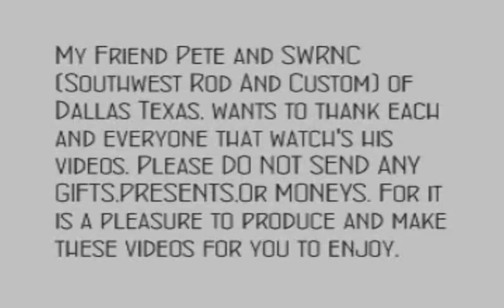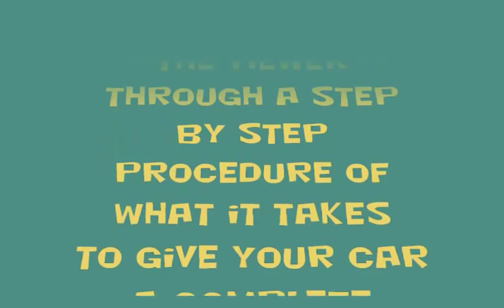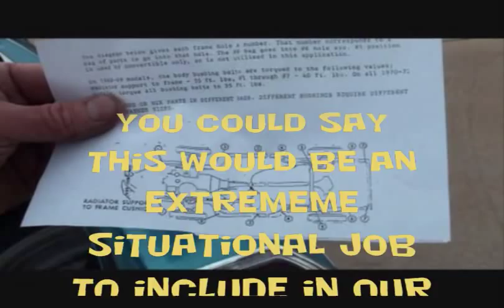How To Paint A Car By Yourself-Part 1